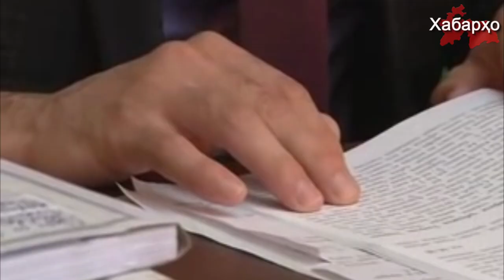Очередной приговор по сфабрикованным обвинениям в Таджикистане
В Таджикистане судом Бободжон Гафуровского района Согдийской области за причастность к исламской партии «Хизб ут-Тахрир» приговорены к различным срокам лишения свободы трое местных жителей.